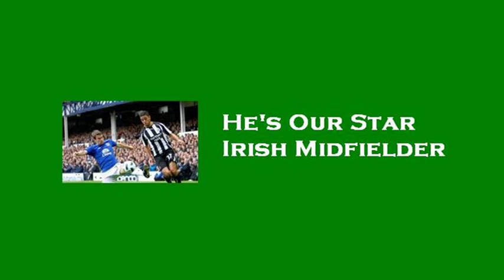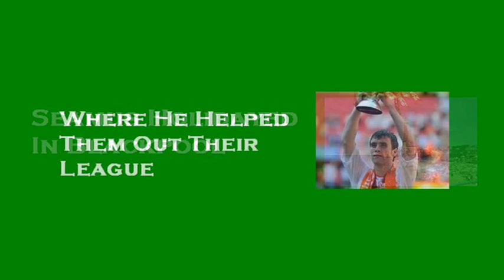EVERTON SONG: When Seamus Coleman's Smiling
Lyrics

When Seamus Coleman's smiling
.Evertonians smile too
He's our star Irish midfielder
In the Mersey Royal Blue
He plays with Irish passion
As he rides his Irish luck
And when Seamus Colemans playing
Gareth Bale Can get to fook

He once played for Sligo Rovers
Is the pride of Donegal
And when Celtic tried to sign him
Davey Moyes he made the call
Seamus holidayed in Blackpool
Where he helped them out their league
And then headed home to Goodison
His promotion guaranteed

.Evertonians smile too
Everton is on the up!

For the Blue from Killybegs, Donegal. And for Irish Toffees everywhere this St Patrick's Day Thursday, 17th March 2011.

Enjoy and recommend please